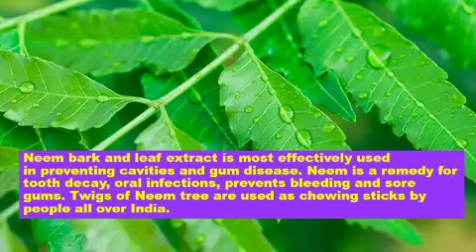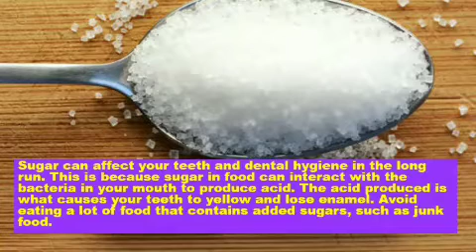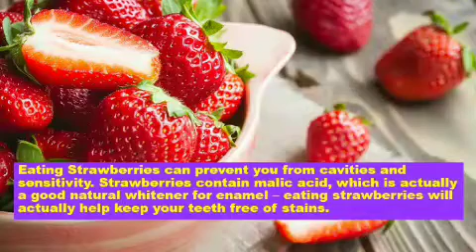7 Natural Teeth Whitening Tips- Health and Fitness Tips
In this video I will share with you 7 Natural Teeth Whitening Tips. These tips are useful to  really whitten your teeth, prevent cavities and tooth decay.